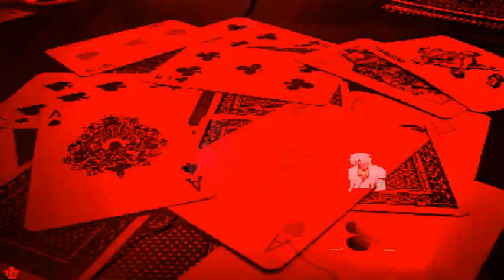KOF MUGEN Rumi Team VS Ruben Van Reenen Team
KOF MUGEN
Rumi Team
C iori blood lvl 3 (12p )
Exile Haioshi v.0.3.0 (11p)
Archimurderer
Vegangance V2 (9p)
VS
Blaze rock (12p)
Ifrit v1
Abyss mega s
New code crashed killer lv2-lv3